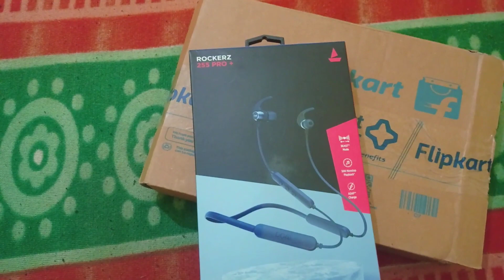Boat Rockerz 255Pro Plus Unboxing & review